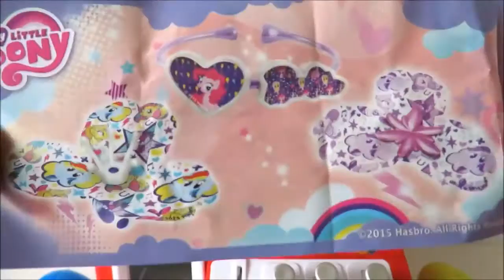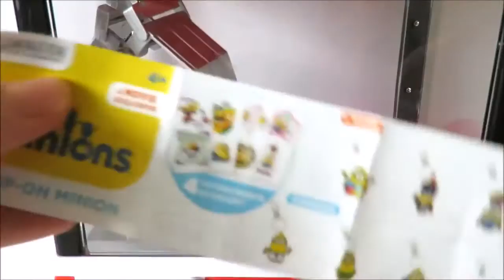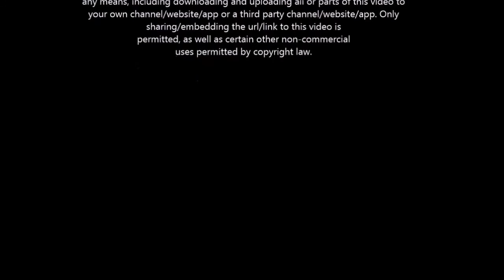Surprise egg toy claw machine vending machine coin bank toy video for children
This is the amazing Grab-o-Matic personal prize machine crane game with surprise eggs inside.  Toy claw vending machine for children to save money and win toys from Paw Patrol, Shopkins, Peppa Pig, Num Noms, Disney Frozen, Minions, My Little Pony and girls Kinder Surprise.

Playland is a children's edutainment channel, entertaining and educating babies, toddles and preschoolers using toys they love.